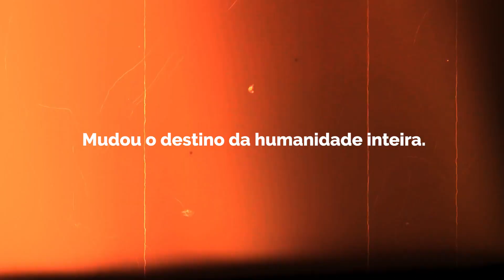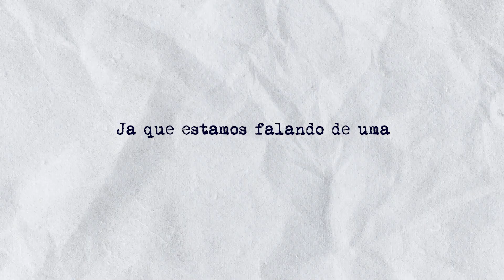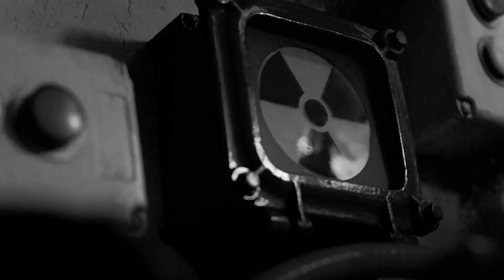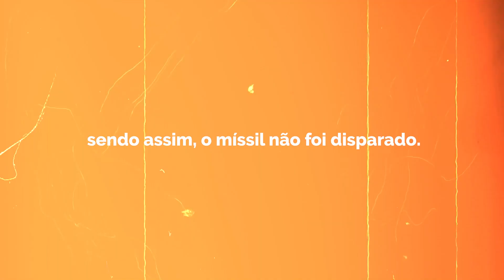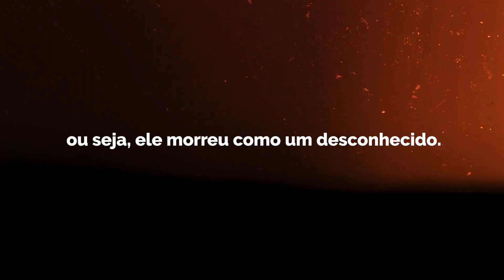O RUSSO QUE EVITOU UMA GUERRA NUCLEAR